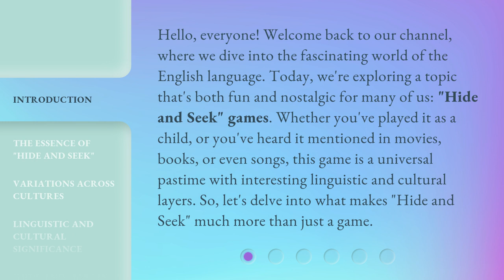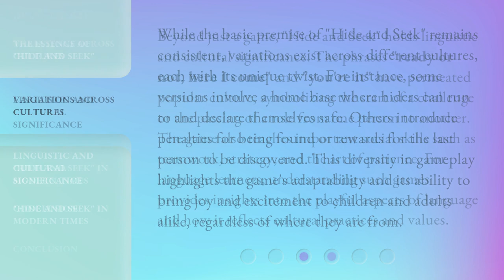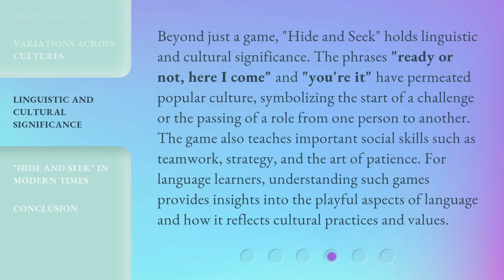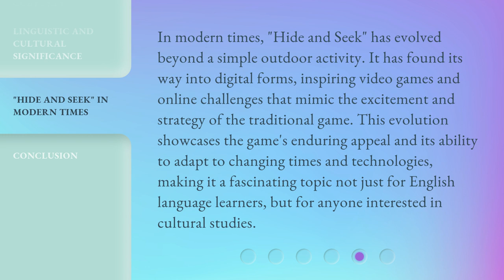Unveiling "Hide and Seek": A Classic Game Explored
Unveiling 'Hide and Seek': A Classic Game Explored • Join us as we delve into the history and fun of the timeless game 'Hide and Seek'. Discover its origins, variations, and why it continues to be a beloved favorite for generations.

00:00 • Introduction - Unveiling "Hide and Seek": A Classic Game Explored
00:43 • The Essence of "Hide and Seek"
01:21 • Variations Across Cultures
01:58 • Linguistic and Cultural Significance
02:36 • "Hide and Seek" in Modern Times